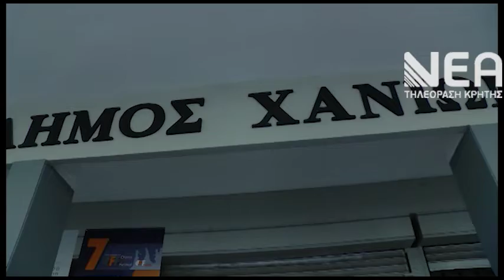ΣΤΗΡΙΞΗ ΣΕΙΣΜΟΠΛΗΚΤΟΙ ΔΗΜΟΣ ΧΑΝΙΩΝ